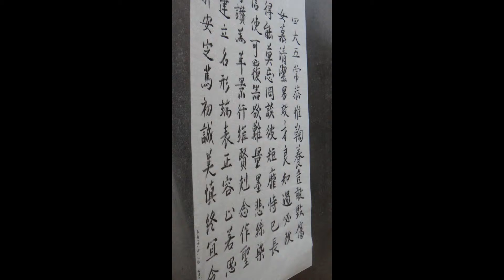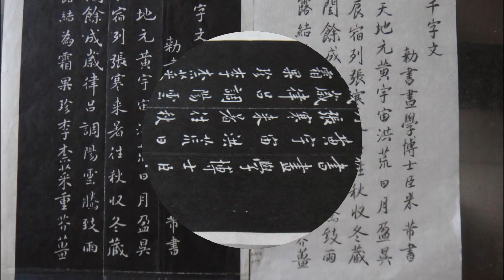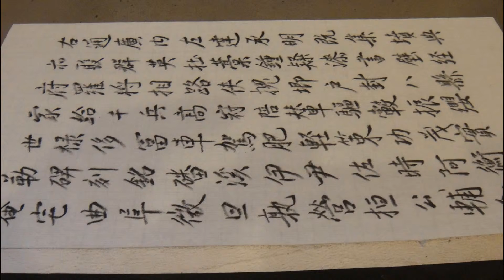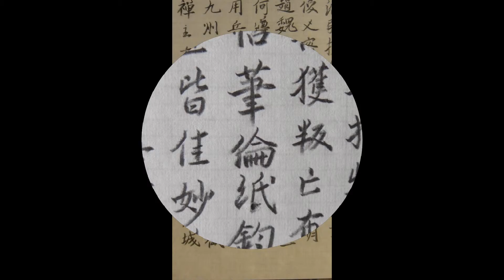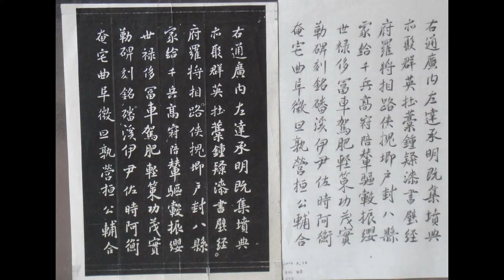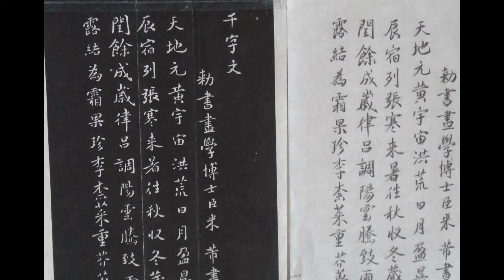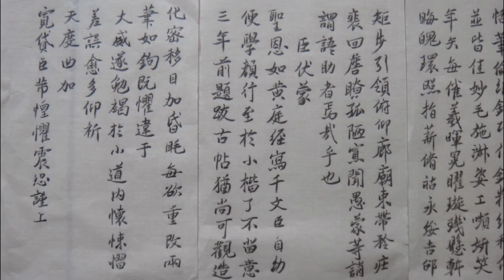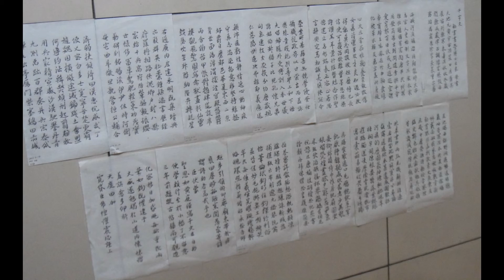硬筆書法 鉛筆臨帖 (毛筆式的 ) 臨 米芾 千字文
米芾千字文 鉛筆臨帖 6B

紙為 宣紙

筆為 日本三菱 硬筆用鉛筆 6B 如相片中所示。

有空，請到 臉書上 我的相簿，那有較高之解析度之相片。